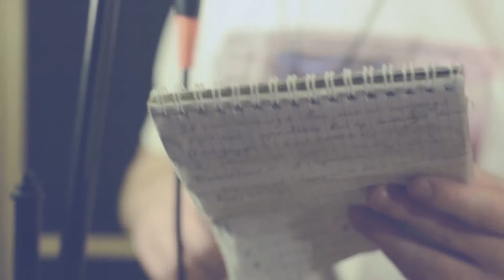Рамиль Махиянов. Һин.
Башkортса клип
Музыка башҡортса. Башкирская музыка. Клип на башкирском. Bashkort music. Music in Bashkir. Башҡорт йыры. Песня на башкирском. Башҡортса клиптар. Башҡортса клип. Башкирский клип.